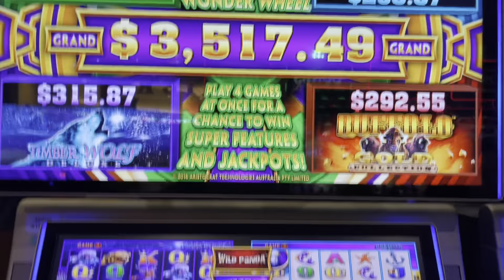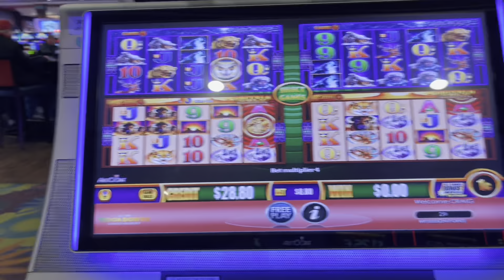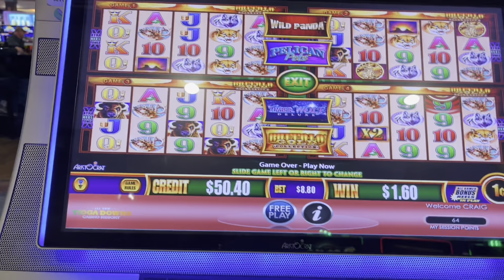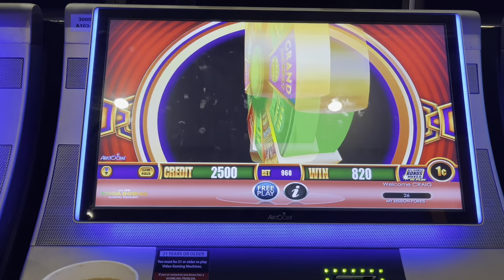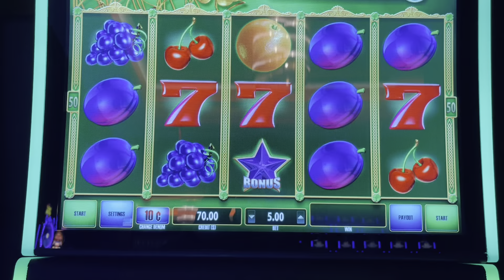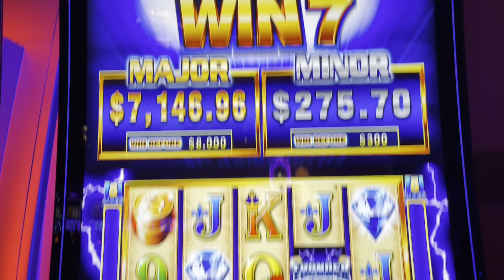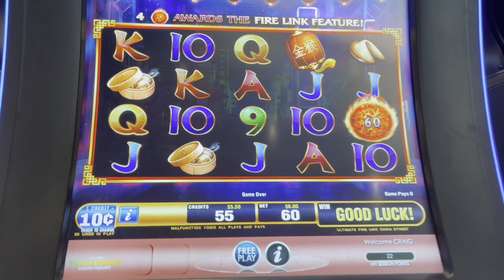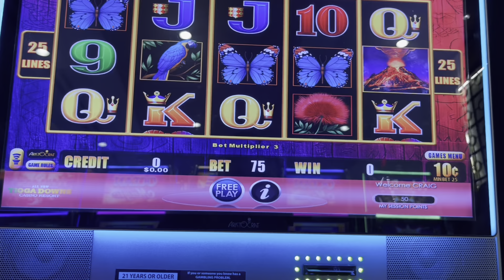Thunder Cash. Wonder4. Clover link. Fire link. Lightning link. 😩😩😩